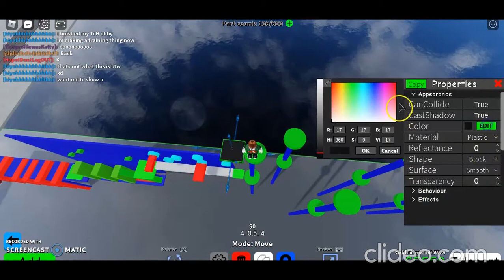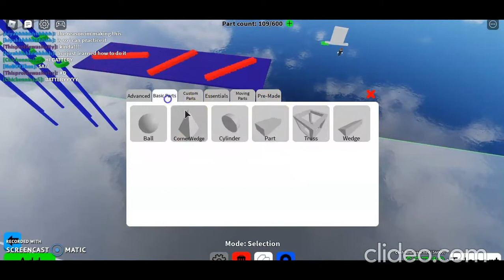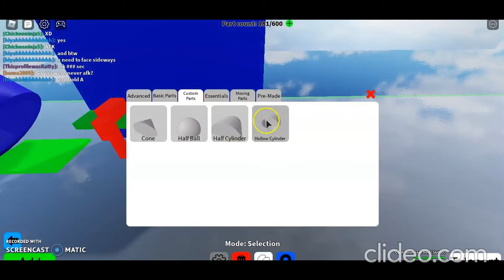Build battle in Roblox obby creator!!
A build battle I did with my friend in roblox obby creator which is basically a build off who can build the best obby.